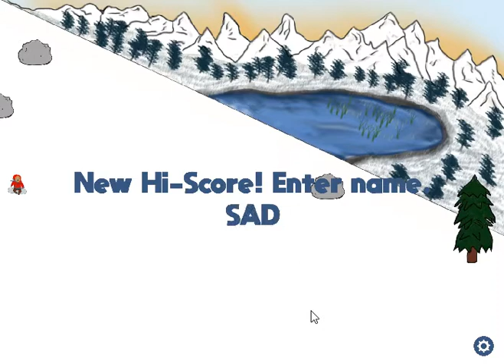[Steep Slopes] Play (Steam Free Game)